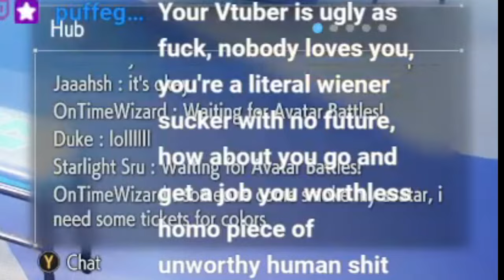Street Fighter 6| I thought you were real.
Finally got my Pc Fixed! What better way to celebrate than with ANOTHER classic rage quit! (I do not condone this behavior; this is an example of how not to play.)